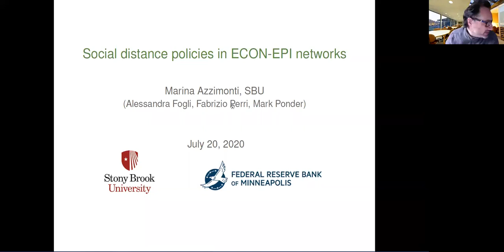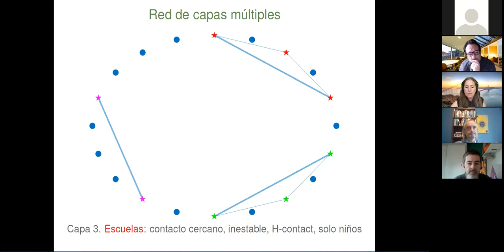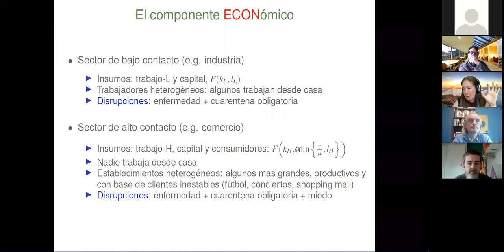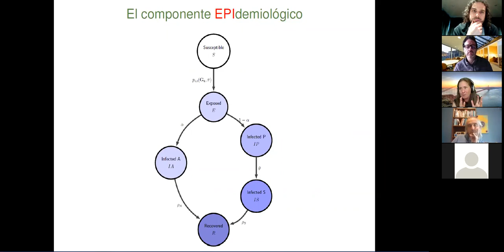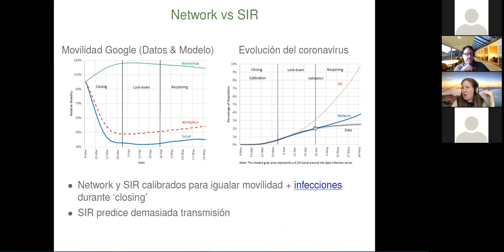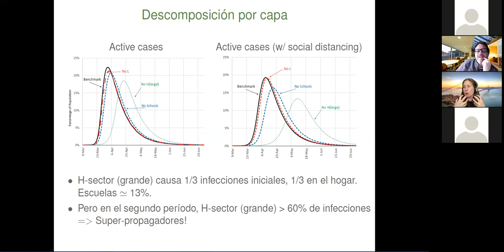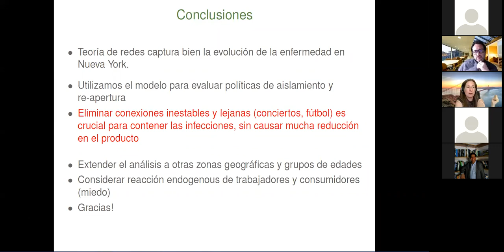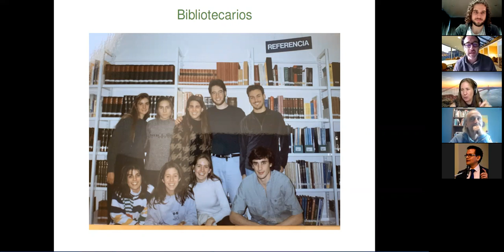Seminario Economía UdeSA - Marina Azzimonti 21/7/2020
We analyze the economic consequences of social distancing policies designed to mitigate and contain the spread of COVID19 and evaluate a series of re-opening strategies in a network model of social interaction, the ‘ECON-EPI network model.’

We construct a city where households interact in their homes, with friends, or through work, school, public transportation, and shopping. We calibrate the model to New York City, and impose lock-down policies implemented there between February and April 2020, to match both disease transmission and individual mobility.

We illustrate how the trade-off between disease mitigation and output loss is affected by the timing and structure of alternative policies, emphasizing the efficacy of targeting high-contact sectors of the economy. We then analyze alternative re-opening strategies, and find significant output gains in re-opening the manufacturing sector with almost no increase in infections.

Opening large retail establishments (such as malls and stadiums), on the other hand, causes a second wave of infections in the Fall.